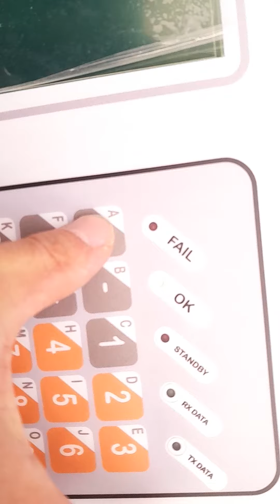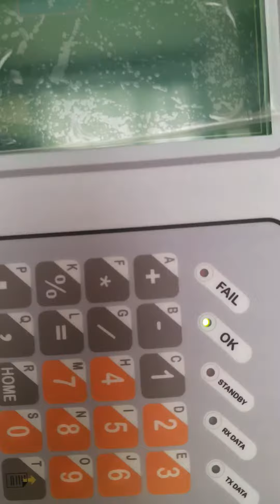CO23070035 MARCA: BETA SYSTEMS